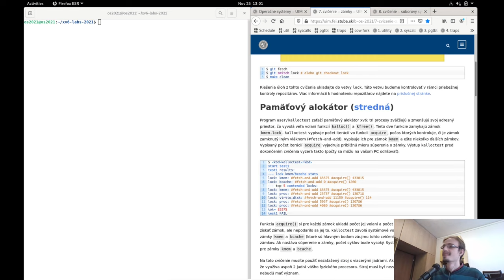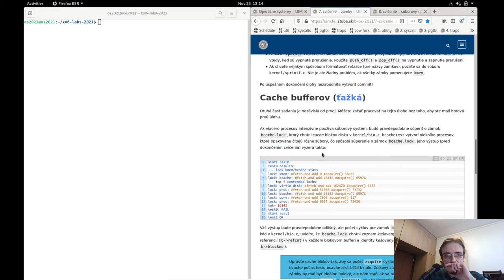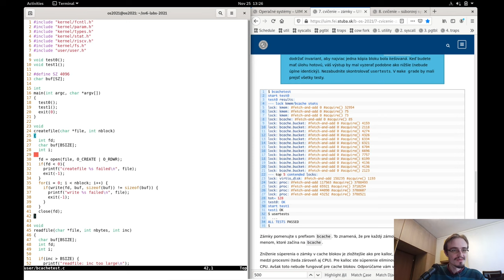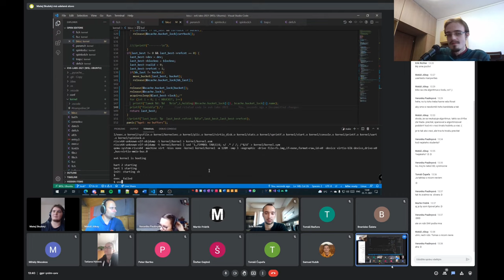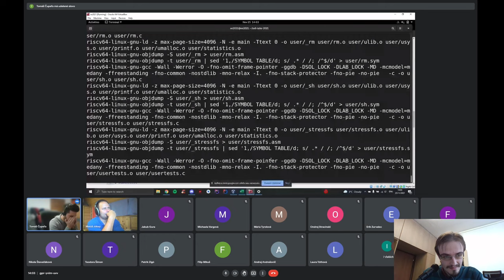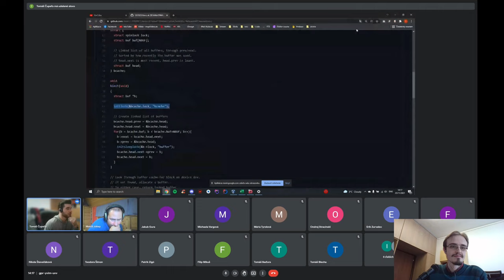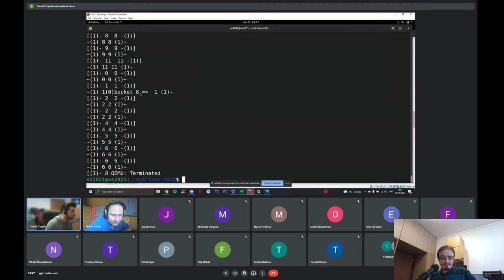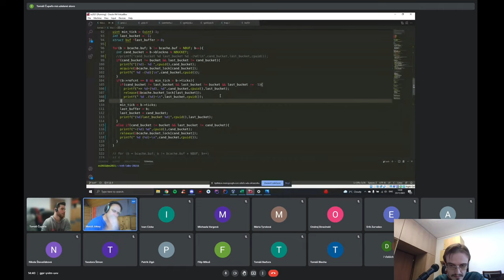2021-08 [cvičenie] zámky - otázky a odpovede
Obsah:

0:00:00 Úvod
0:00:56 Prvá otázka k bcache
0:14:45 Prezeranie zdrojového kódu
0:15:23 Oprava umiestnenia zámku bcache
0:30:56 Oprava odomknutia zámku bcache
0:38:59 Tip k testovaniu na jednom CPU
0:40:00 Druhá otázka k bcache
1:08:32 Vysvetlenie prípadu deadlocku
1:19:44 Záver